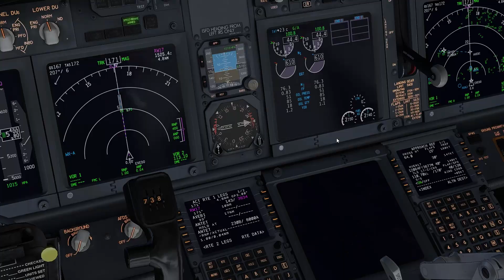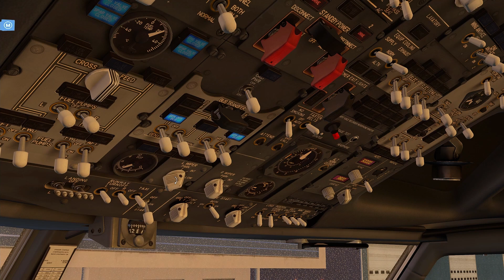[XP11] Firm Landing Into Wet Entebbe | Zibo Mod